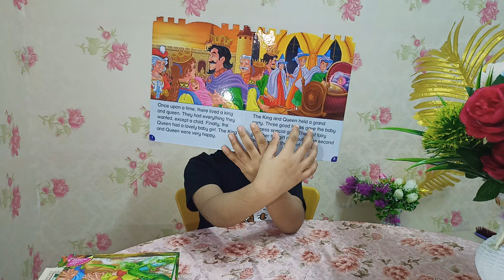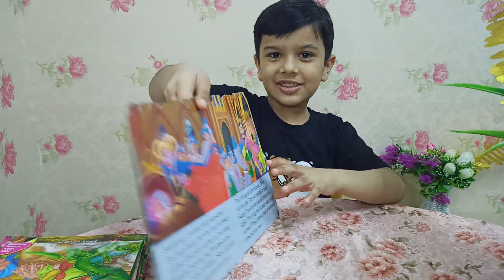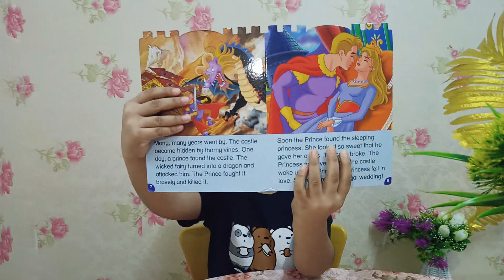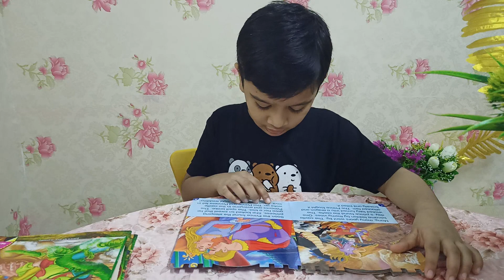kidsfun kidspoem kidsstories kidsgaming kidsvlog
i love reading but i want to do something elso too if you want share your idea with me  i will try to follow thank you